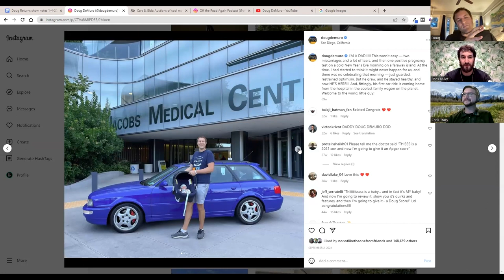Doug DeMuro discusses FSD and drivers aids - OTRA Podcast Clip: Episode 146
Ross and Chris have Doug DeMuro back on their show. Doug runs a popular YouTube channel focused on unique vehicles, and is also the owner of Cars & Bids. He owns several vehicles, including a 200-Series Land Cruiser, Defender 90, G-Wagen cabriolet, and a new Defender 110. They also talk about Ross's new Defender.